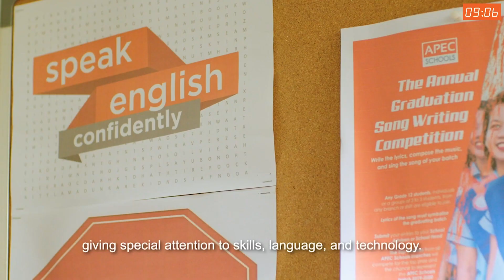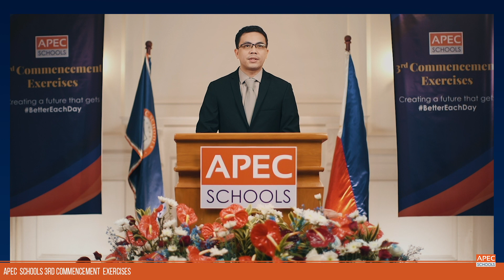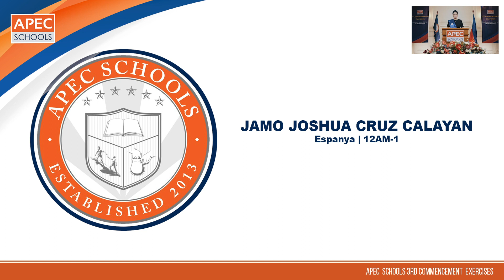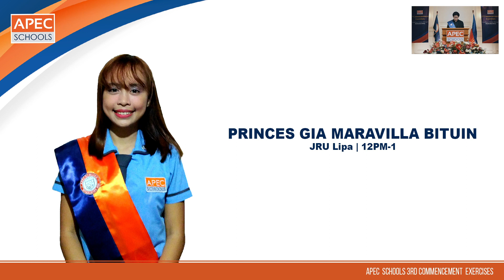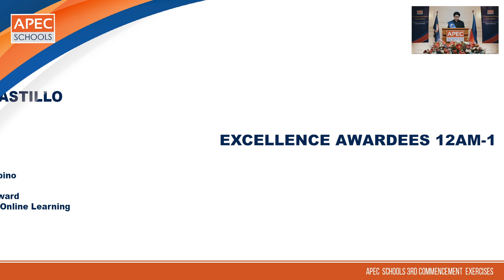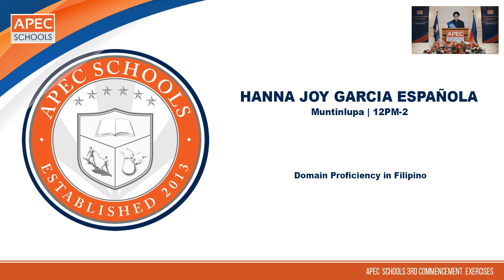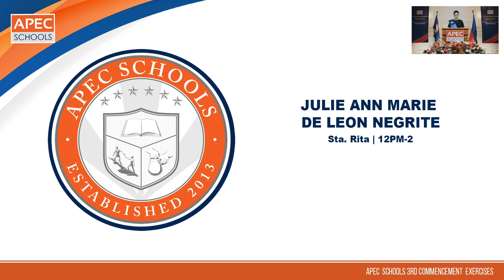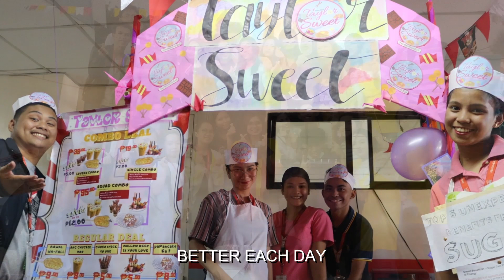Group 3 - Batch 2020 Virtual Graduation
Group 3
APEC Schools Espana
APEC Schools JRU Lipa
APEC Schools Muntinlupa
APEC Schools Sta. Rita